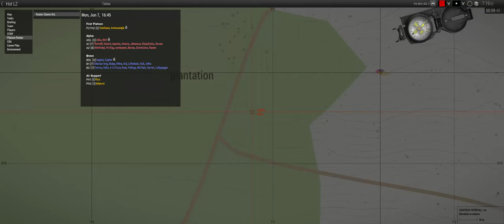Spurn Fate - ShackTac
I really wish they'd stop tempting fate and getting shot.

August 3, 2022 - Arma 3 Coop on Tanoa